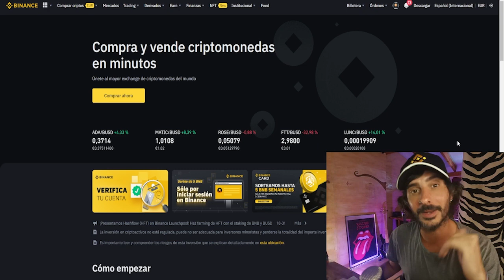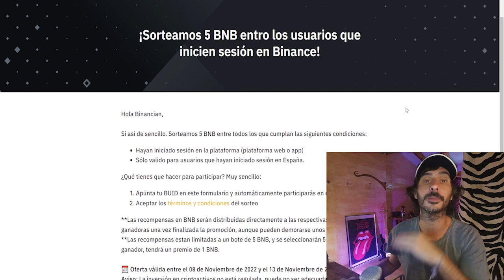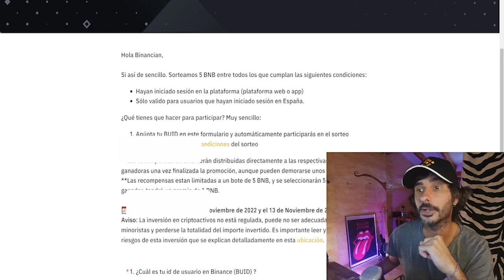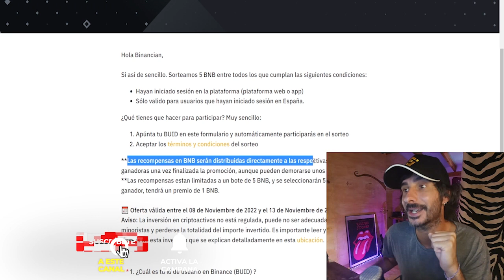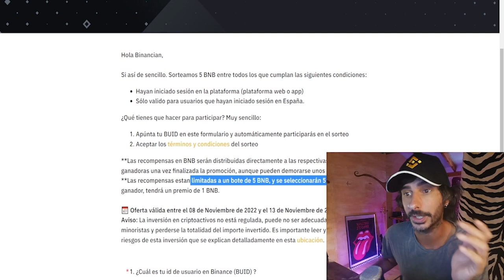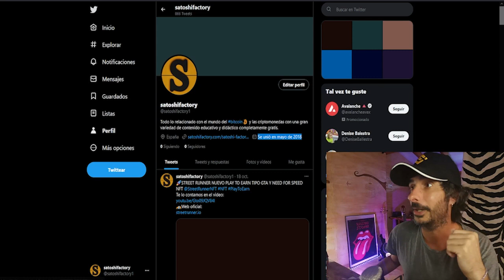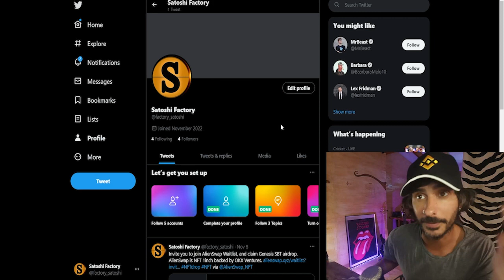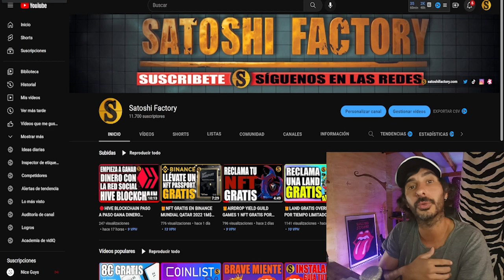🎁GANA 1 BNB POR INICIAR SESIÓN EN 🟡BINANCE + SORTEO 50$ SATOSHI FACTORY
Binance sortea 5 BNB aentre todos los que inicien sesión en su cuenta!

💫CÓDIGO⬇️⬇️
MBXFFQ
🟡Registrarse en Binance (25$ para cada uno)